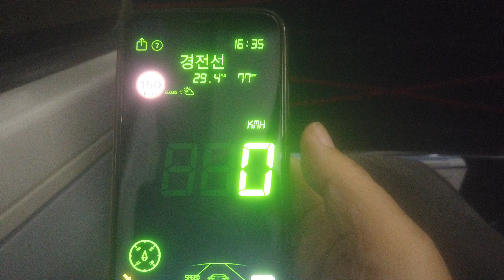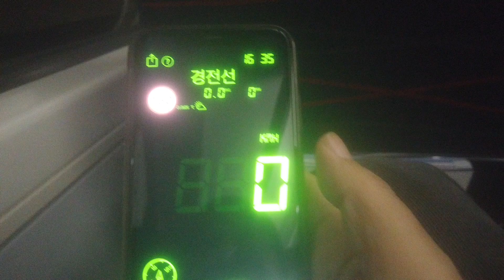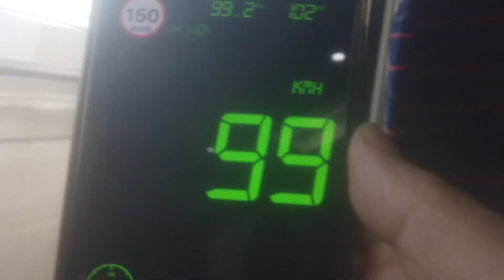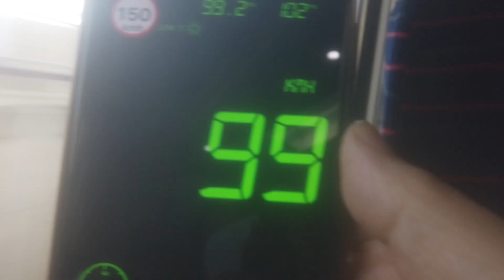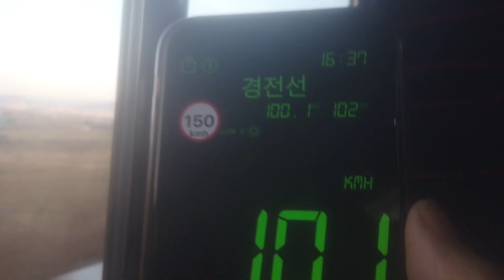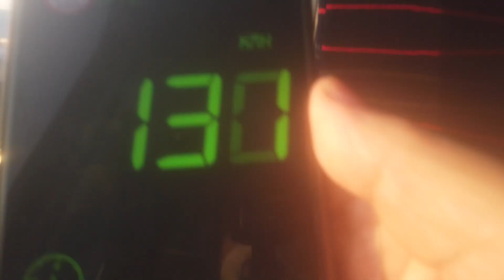DJI 0395(29)(2022-함안) 진영역 도착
16:42 도착
16:43 출발.

10번 고속도로 곁을 지나, 서울을 향해 열심히 달려갑니다.
해가 많이 진 상태임이 화면에 드러납니다.